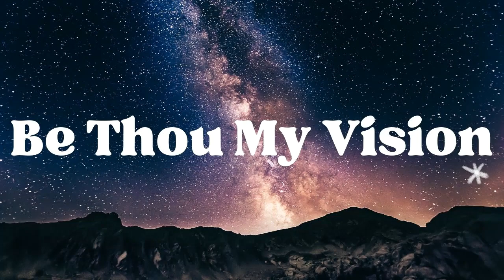Be Thou My Vision - Traditional Hymn